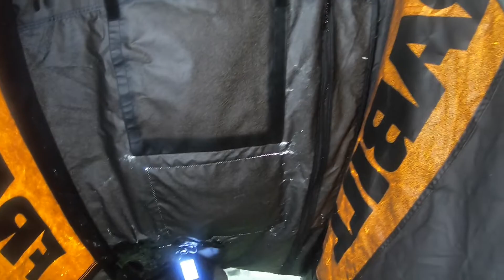Finicky Late Ice Crappie/Bluegill in Northern Indiana!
One of my last trips on the ice for 2021.  It's getting late in the Ice season and the fish are getting harder to catch in high pressure areas.  We battled through and grinded out enough to make the trip worth it!